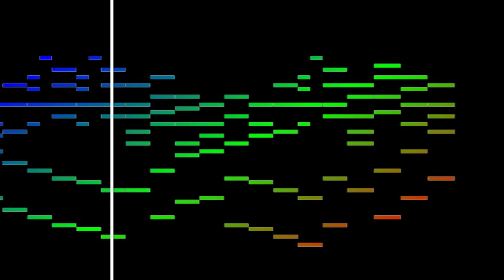Mussorgsky: "Promenade" on synthesized pipe organ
Modest Mussorgsky (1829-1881): "Promenade" from Pictures at an Exhibition

This is the first movement from Pictures at an Exhibition, which was written by Mussorgsky for piano but later orchestrated by several other composers.  The most famous orchestration is that of Ravel.  This rendition of "Promenade" is performed by the pipe organ voice of our Matlab-based synthesizer.  We used a midi file to generate both the sound and display.